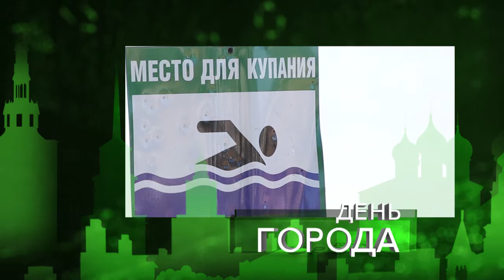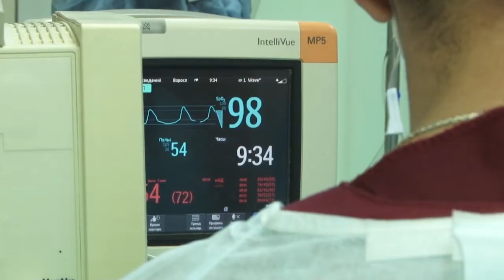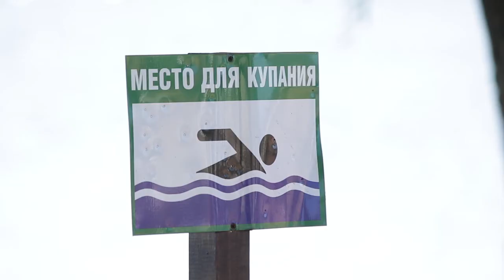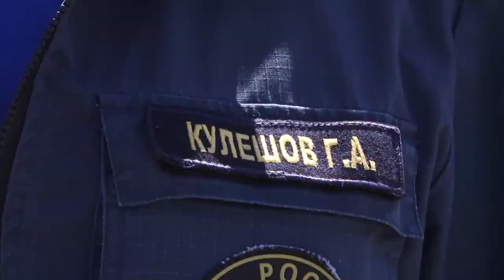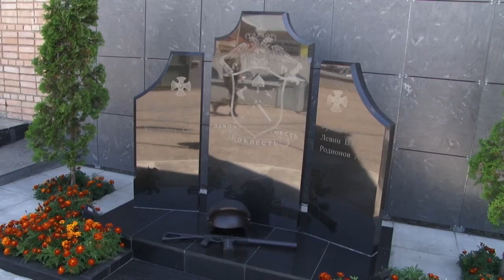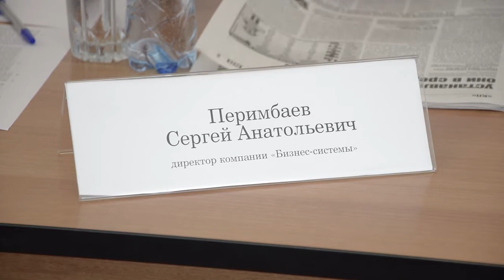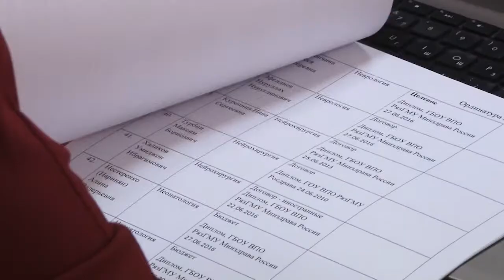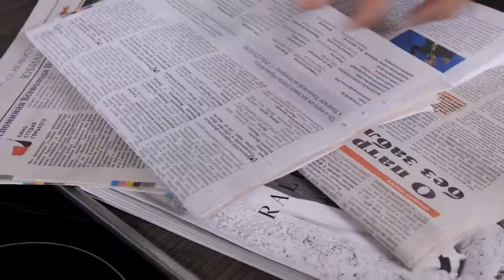День города - новости Рязани 21.06.18